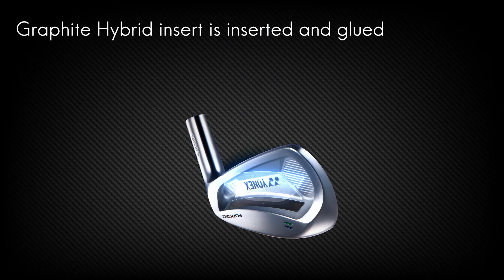Yonex Golf Iron production process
Visit our Niigata factory to see the process involved in the production of a Yonex golf iron